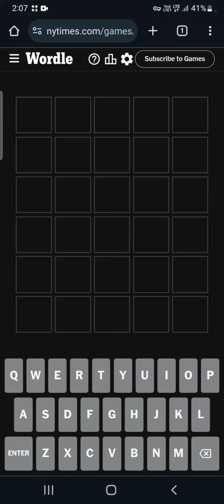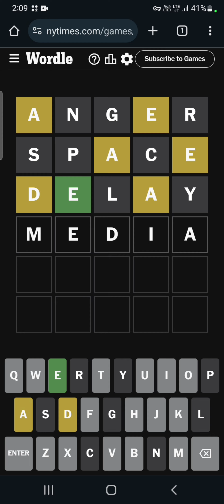wordle today answer in Tamil | Tamil Trending games | English words puzzle | How to Play Wordle